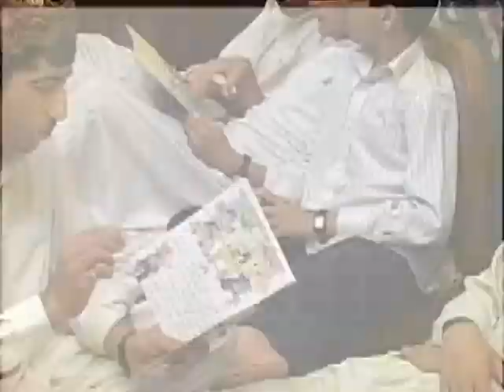4. AGHOSH by MWF 2010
The Minhaj Welfare Foundation is diligently engaged in welfare projects. It is striving as a leading organization in rehabilitating the victims of disasters, relieving the poverty-stricken people of agonies and miseries, providing clean water in distant areas and building their confidence in life afresh the world over. In addition, it has targeted illiteracy at vast scale and is running 573 schools and 41 colleges, imparting quality education to over 118 thousand students of middle, lower middle and the deprived classes, most of them getting free education in these institutions.

One of the major areas of its operation is providing free treatment to the patients. The ailing people benefit in thousands in 110 Free Dispensaries and hospitals, whilst welfare ambulance service has also been provided in 25 major cities across the country.

Every year, the MWF also organizes congregational marriages of the orphan and the helpless girls of the poor and the downtrodden families, while the financial aid and the material assistance extended to the victims of natural calamities remains an exceptional activity of the organization.

A mega project administered by Minhaj Welfare Foundation is the orphan care house known as Aghosh. The construction work of its five-storey beautiful building in Township Lahore started in November, 2008 on the most modern lines. It has been designed to house not less than 500 orphans and helpless children. The three floors of the building have been completed whereas two floors have yet to be constructed. This huge welfare project entails a large scale financial assistance and fund raising for its timely completion. The Minhaj Welfare Foundation is looking forward to the affluent and benevolent elite to move forward in a big way, enabling the MWF to provide for the orphans and the helpless children.

UK Head Office Address:
MWF UK
12 Carr Road, Nelson, Lancashire BB9 7JS